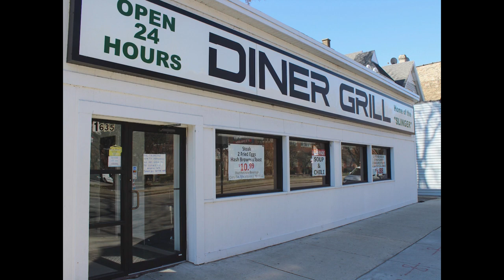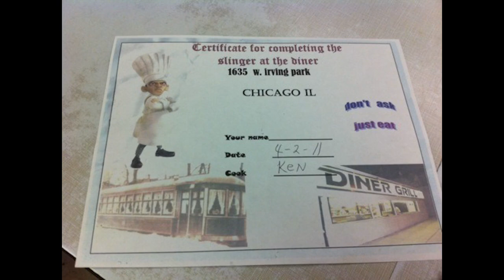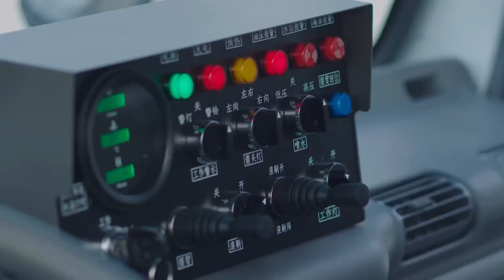9 @ 9: Dang nature, you scary!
9. Crocodile
8. Red headed centipede
7. Statement sandals
6. Ride the wave
5. The Slinger at the Diner Grill
4. An item that will help you if you run from the cops
3. Doppelbanger
2. Guardrail cleaning
1. Nature is scary